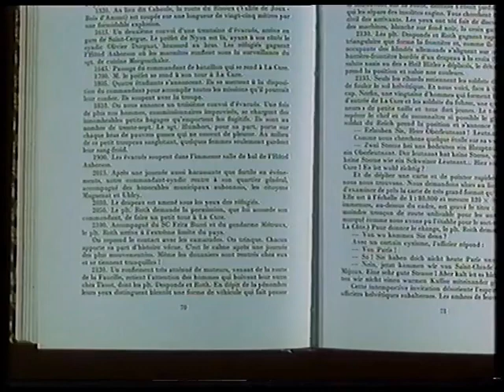Das neunte Land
Schweiz - La Cure, 18. Juni 1940
Aus dem Tagebuch eines Oberleutnants der Grenztruppe.

Filmausschnitt aus dem Film "General Guisan und seine Zeit" © VBS/DDPS